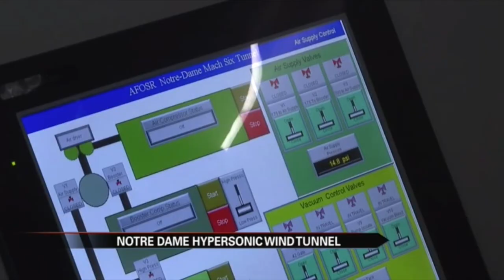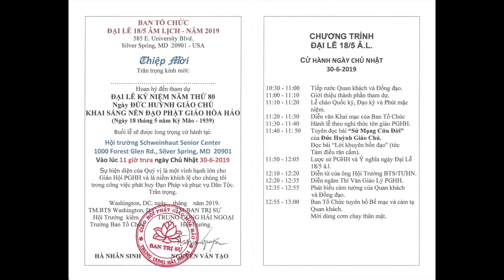VATV | Không Quân Mở Rộng Thử Nghiệm Công Nghệ Hypersonic tại Đại Học Indiana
Tin Tài liệu
25/06/2019
Minh Thuý